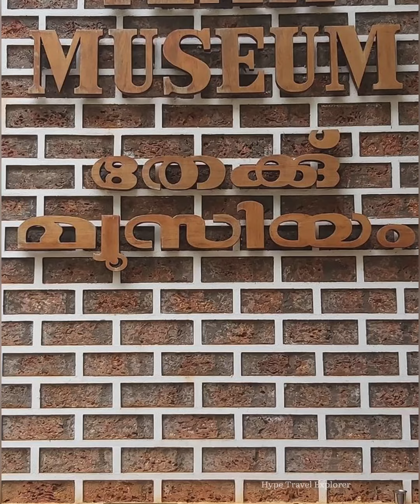നിലമ്പൂരിൽ കണ്ടിരിക്കേണ്ട പ്രധാന ടൂറിസ്റ്റ് സ്ഥലങ്ങൾ| nilambur tourist places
Nilambur tourist places
Nilambur tourist places malayalam
nilambur tourism
nilambur tourist places near railway station
nilambur tourist places tamil
Teak museum nilambur
CONOLLY’S plot nilambur
conolly’s plot nilambur kerala
Adyanpara waterfalls
adyanpara waterfalls nilambur
Keralamkundu waterfalls
Nilambur bungalow